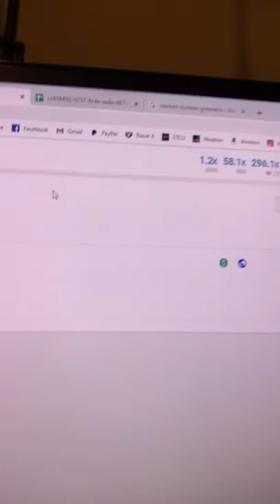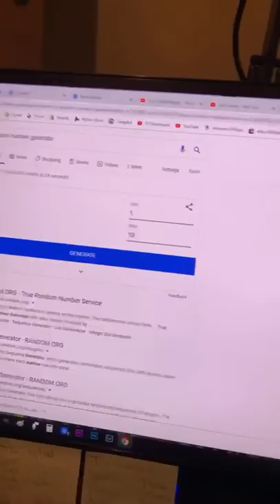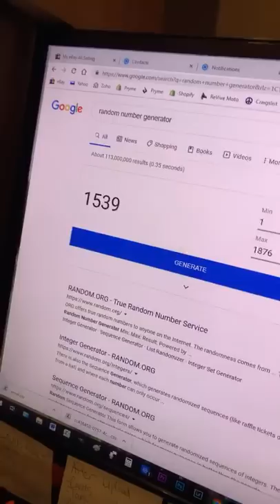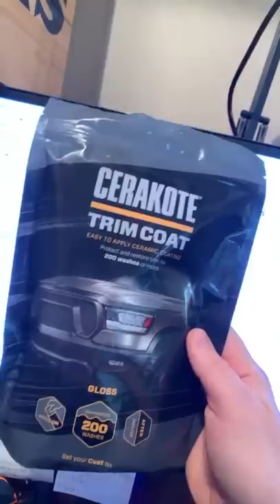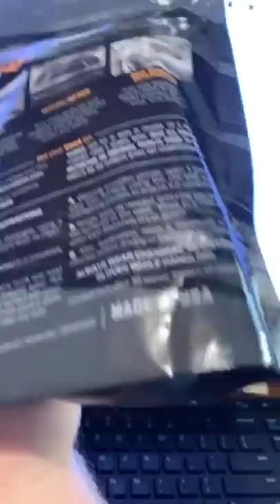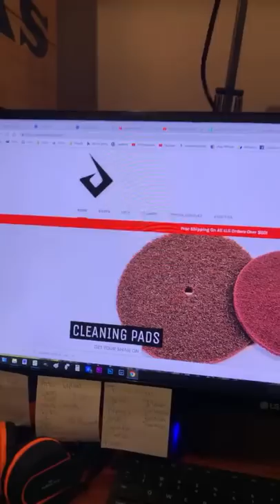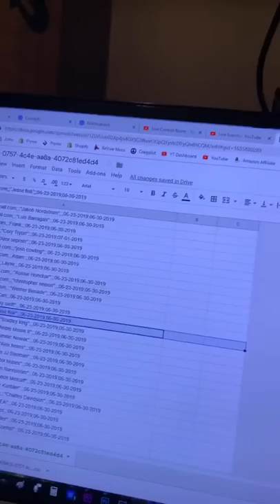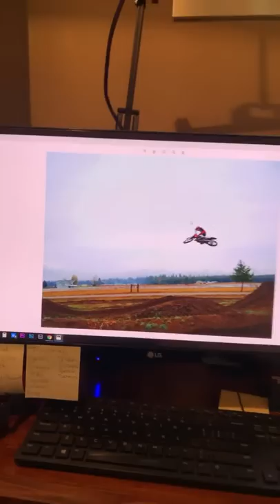200K Subscriber Giveaway!